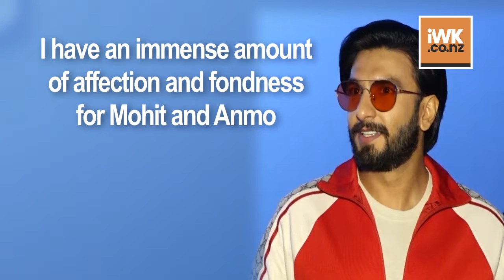Ranveer Singh's fitness secrets revealed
From his debut film "Band Baaja Baaraat" to his latest hits "Simmba" and "Gully Boy", actor Ranveer Singh has been wooing the audience not only with his feisty screen presence and acting skills, but also with his look -- particularly his toned, fit physique. For his upcoming release "'83'", the 34-year-old has undergone a massive workout and physical training to get into the character of former cricketer Kapil Dev.